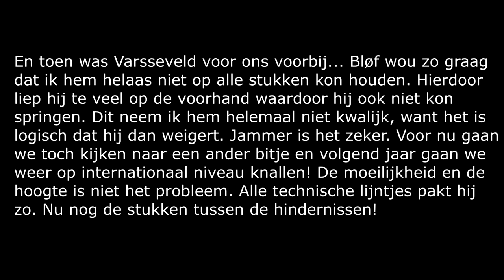DAG 3 || DE LANGSTE CROSS OOIT! + GOPRO || VARSSEVELD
De crossdag van CCI 2* internationaal varsseveld. Dit keer doe ik mee aan de lange cross! Bløf was alleen wel erg enthousiast...

Heb je een leuk idee, een vraag of wat dan ook! Stuur me een berichtje op instagram of hieronder in een reactie. Ik probeer op iedereen te reageren!

Soofshorseriding is het youtube kanaal van Sophie Postma (21). Zij is een internationale eventingruiter en dit doet ze samen met haar paard Bløf. Daarnaast heeft ze nog een shetlander genaamd Ollie die vooral maatje is. Wekelijks wordt er een video geüpload om jullie mee te nemen in de eventing wereld!